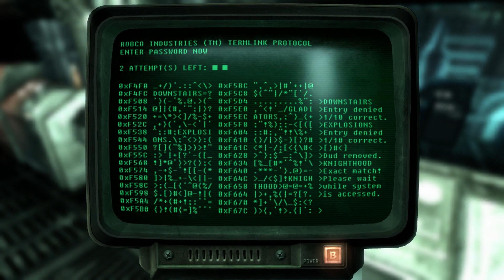Fallout 3 Walkthrough Part 36-Aiding Vault 101 (Again)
We almost pick back up on the main quest, but luckily, we get an intervening signal that allows us to accomplish the main goal for this episode: A new follower.